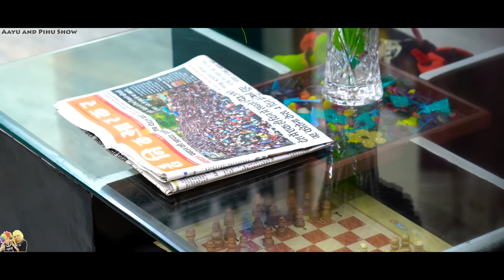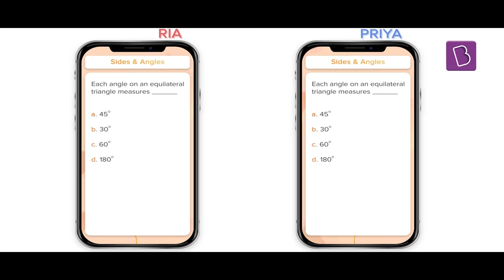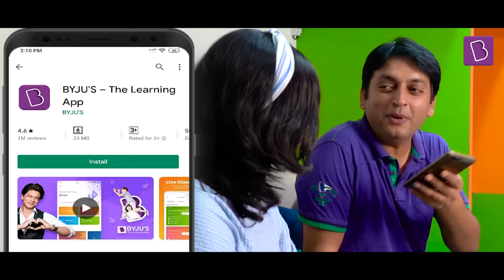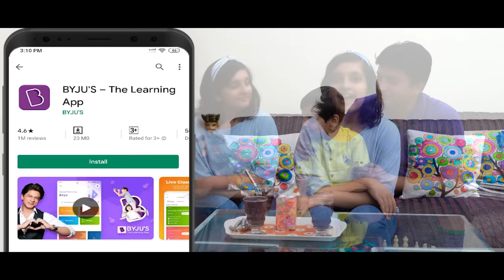PIHU KA BIRTHDAY | A Short Movie | Happy Birthday Special | Aayu and Pihu Show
Today we celebrated Pihu's Birthday, hope you will like the video.
Thank you so much friends for so many wonderful wishes - Love you all :)